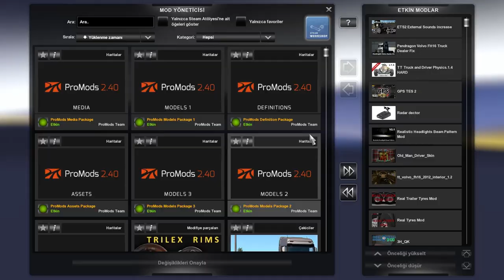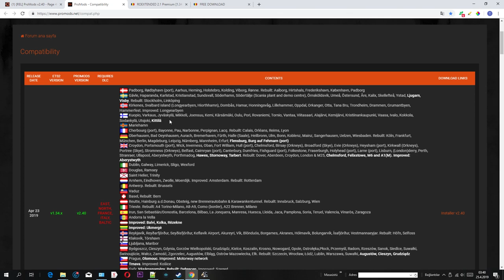ETS2 1.34 - Promods 2.40 ve ETS2 1.35 hakkında